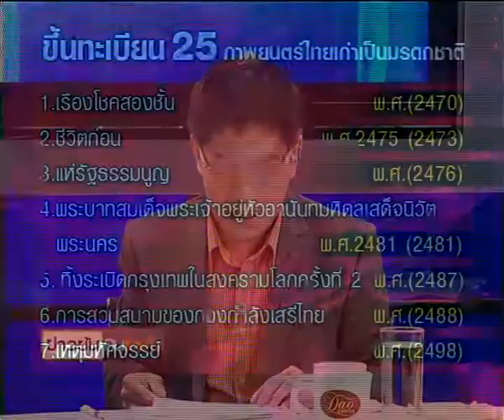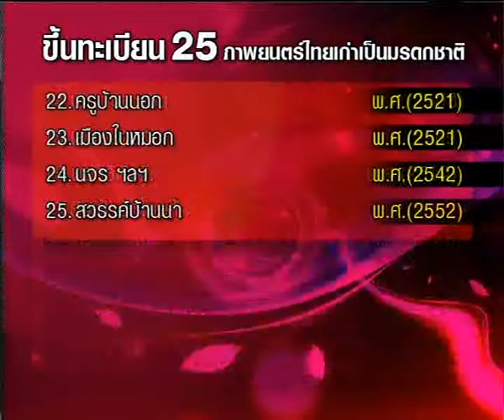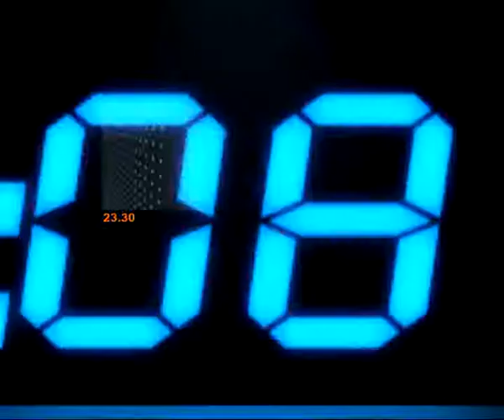ขึ้นทะเบียนหนังไทย25เรื่อง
รายการ "ข่าวข้นคนเนชั่น" ประจำวันที่ 4 ตุลาคม 2555

-ขึ้นทะเบียนหนังไทย 25 เรื่องเป็นมรดกชาติ